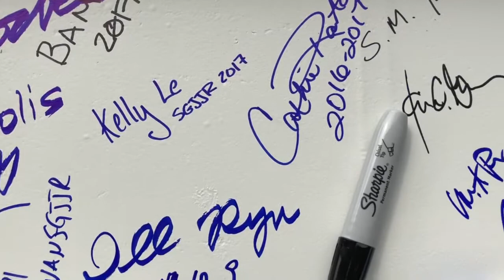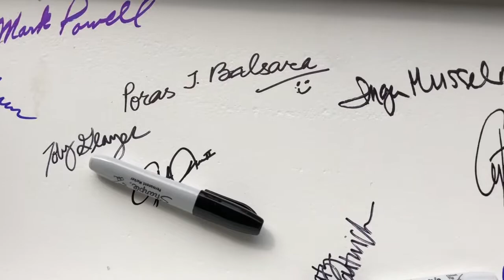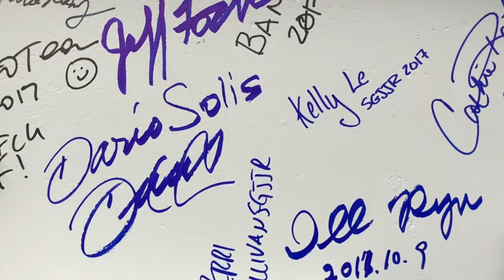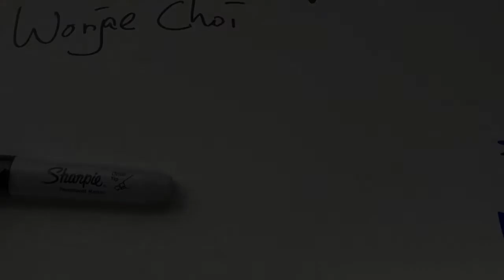Beam Signing for Engineering & Computer Science West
The UT Dallas community and our construction partners celebrated an important milestone in the construction of our next Engineering Building by signing the final roof beam before it was set in place. This facility helps the University accommodate the rapid growth of our engineering programs and increases its research capabilities. It houses the Mechanical Engineering Department, and contains labs, faculty offices, student workspaces, and the 300-seat Alexander Clark auditorium. October 10, 2017. fed.utdallas.edu